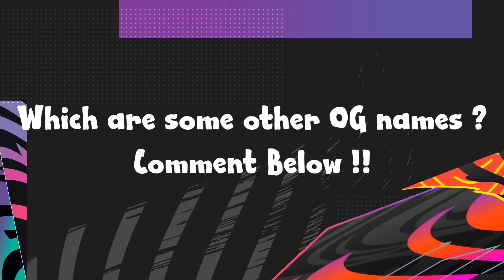🥺Original 442oons Names 🥺 #2 (Ft. Eyezil, Cavani, Dyballer)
This video is about original 442oons character's names (Eg - Eyezil)